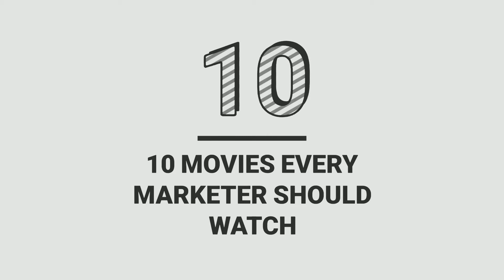10 Movies Every Marketer Should Watch 🍿🎥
10 Movies Every Marketer Should Watch
01. The joneses (2009)
02. What women want (2000)
03. Thank you for smoking (2005)
04. How to lose a guy in 10 days (2003)
05. Jobs (2013)
06. Moneyball (2011)
07. Crazy people (1990)
08. Quiz show (1994)
09. The ides of march (2011)
10. The circle (2017)